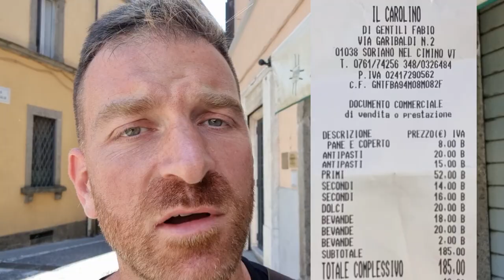Soriano medieval fest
Siamo stati alla caratteristica festa medievale di Soriano nel cimino ed è stato come un tuffo nel passato.
Il medioevo era tornato in quella piccola parte di Soriano con tiro con l'arco storico costumi a tema e anche cavalieri. Alla medieval fest di Soriano erano presenti tanti intrattenimenti come le marionette per i cavalieri più piccoli  mentre per i nobili più grandi e virtuosi si potevano ammirare spettacoli di giocoleria ascoltare le note dei bardi e persino stupirsi con un mangia fuoco.
Come in ogni bella giornata abbiamo fatto una bella mangiata provando un bel localino proprio in centro a Soriano nel cimino.

Molti contenuti interessanti si trovano sul mio canale segui il link e fammi sapere cosa ne pensi